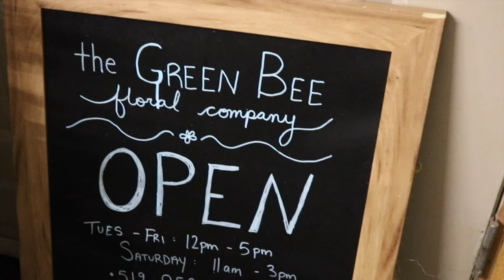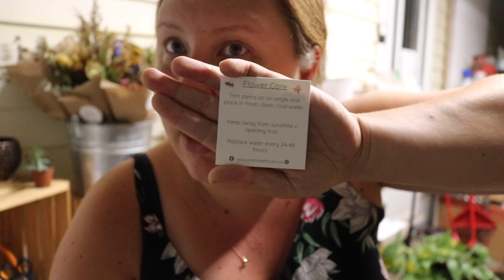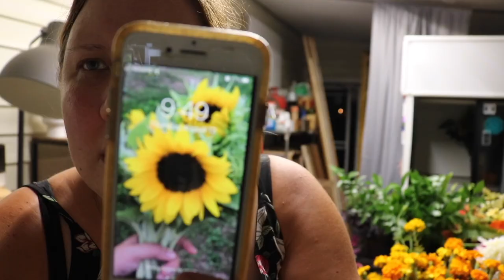August CSA Bouquets // Designing and Wrapping Farm Fresh Bouquets // Green Bee Floral Co.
You asked for it! So here I am making our CSA bouquets from all those gorgeous flowers we harvested this week! I tried to work on these in the evening, but we're in the middle of a heat wave in SW Ontario and it was so warm that I only got half way through.

Don't worry though, we have a refrigerator and an air conditioner/dehumidifier running in the studio, so while I'm hot. the flowers stay nice and cool.

We have a total of 30 Floral Subscription members who receive a bouquet monthly. Fifteen of them run from May-September, and fifteen run June through October.

Links + Things

Send Green Bee Floral a Gift

Sunflower Tank
Taffeta Bags
Paint Sticks for Dahlia Labelling